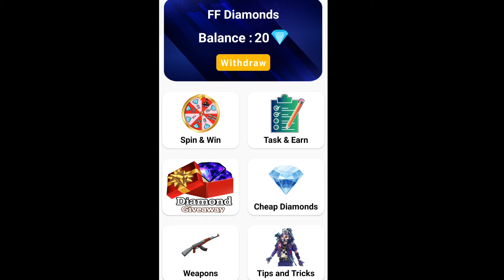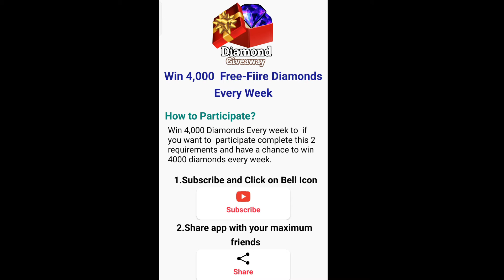Real 2000 Daily free diamond for Free fire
free fire me free diamond kaise le

total gaming
Ajju bhai
Gyan gaming
as gaming
desi Gamer
amit bhai
techno gamerz